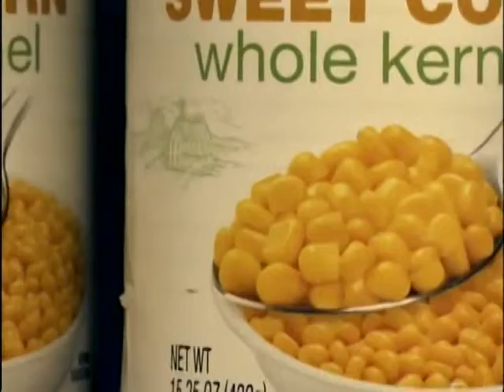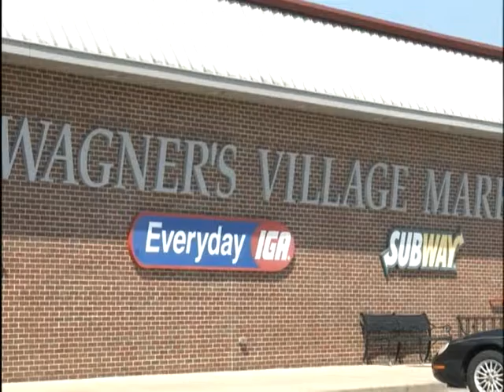VTS 06 1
Kenzie Schroer 5-1 Setter New Knoxville Rangers 2017 #2 Gray Jersey  (Game 4 versus New Bremen 10/29/15) District Finals